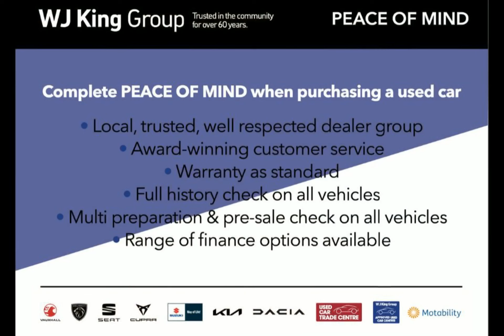WJ King are pleased to offer MM70WAA at an amazing price